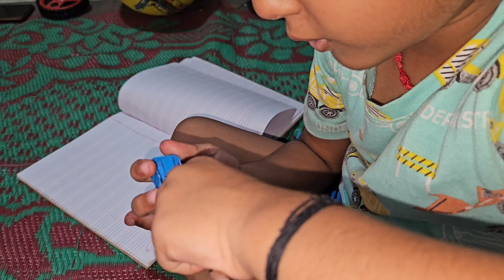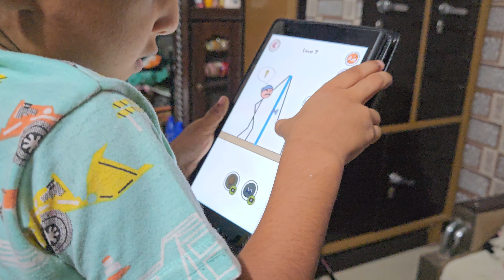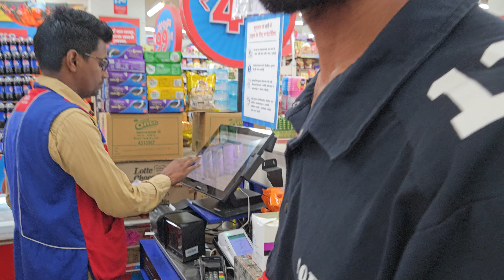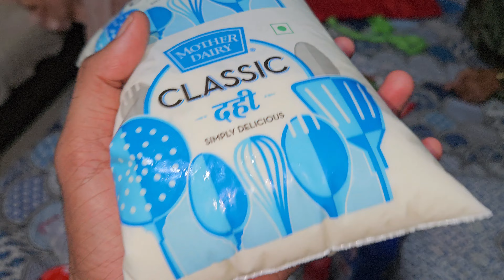सोनिया और मेरी मम्मी को दिया ₹20000 की शॉपिंग का चैलेंज my vlog